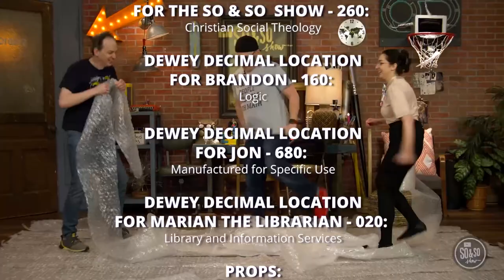GN Kids | So&So Show | Aug 21st